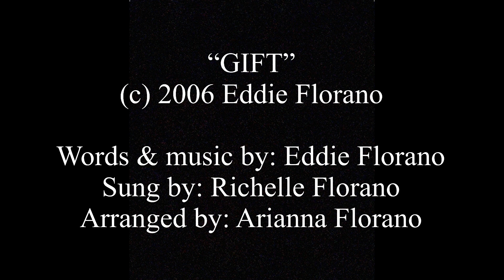GIFT - Tribute to those affected by Super typhoon Odette (Rai)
Typhoon Odette (Rai) really hit hard in the province of Southern Leyte & other places in the Philippines. It’s like a war zone there. I know it’s untimely to ask for help due to the ongoing pandemic, but please consider donating to those affected places.